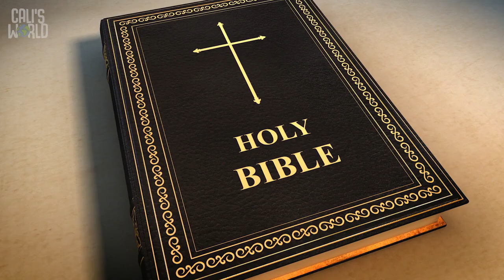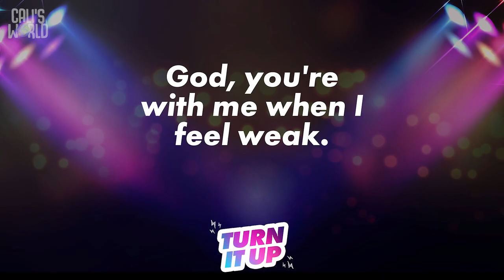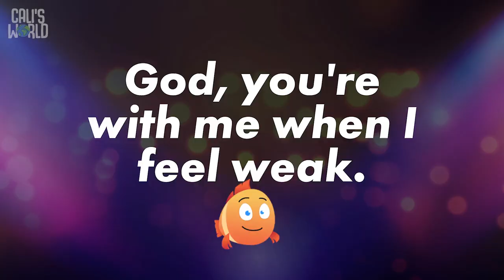HCPC preschool, July 28- Turn It Up, week 1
teachingseriesvideo1 turnitup preschool growkids 720p